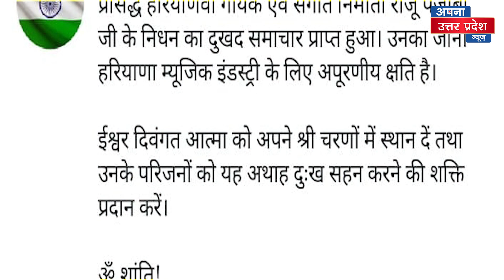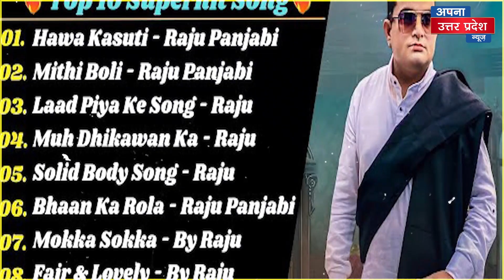Sapna Chaudhary पर क्यों टूटा दुखों का पहाड़? Elvish Yadav की आंखें क्यों भर आईं?RajuPunjabi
Sapna Chaudhary पर क्यों टूटा दुखों का पहाड़? Elvish Yadav की आंखें क्यों भर आईं?